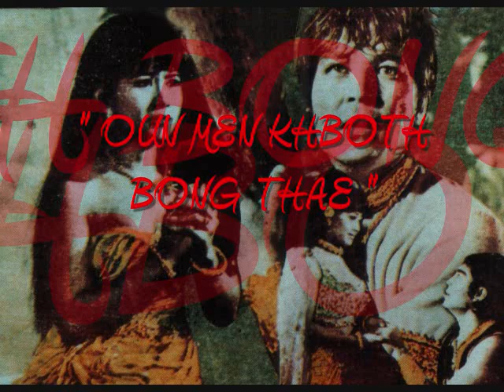" OUN MEN KHBOTH BONG THAE " by Ros Serey Sothea -197x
soundtrack from the movie-KHNHM SHEUT HEUY KHNHOM YUM-